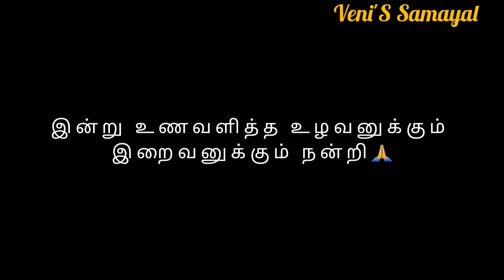சண்டே ஸ்பெஷல் நாட்டுகோழி குழம்பு😋| Country chicken gravy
சீரகம், சோம்பு, மிளகு-2 ஸ்பூன்
இஞ்சி-1 துண்டு
பூண்டு-15 பல்
புதினா ஒரு கைப்பிடி
மல்லி ஒரு கைப்பிடி
(அனைத்தையும் விழுதாக அரைக்கவும்)
நல்லெண்ணெய்-ஐந்து ஸ்பூன்
பட்டை , கிராம்பு, ஏலக்காய்
சின்ன வெங்காயம் -1/4 கிலோ
கருவேப்பிலை சிறிது
தக்காளி இரண்டு நறுக்கியது
தயிர் இரண்டு ஸ்பூன்
நாட்டுக்கோழி 600 கிராம்
குழம்பு மிளகாய் தூள் (வீட்டில் அரைத்தது) உப்பு தேவையான அளவு
தண்ணீர் தேவைக்கு
தேங்காய் பால் ஒரு டம்ளர்